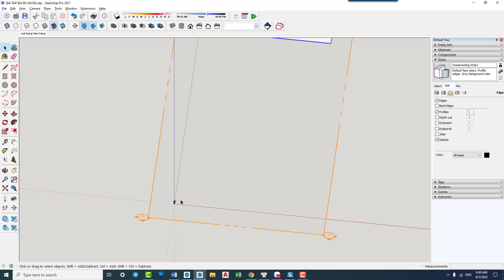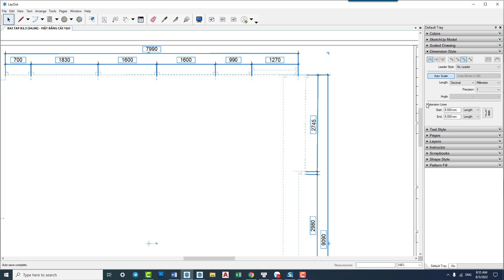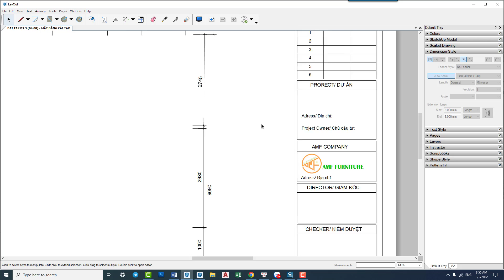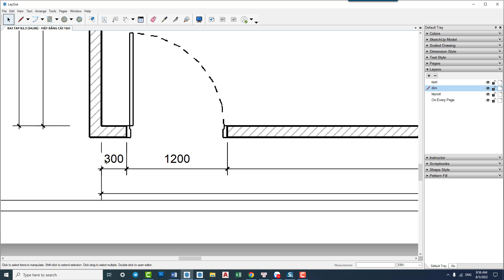Layout Sketchup - Bắt Đầu Với Mặt Bằng Hiện Trạng - PhuongTk